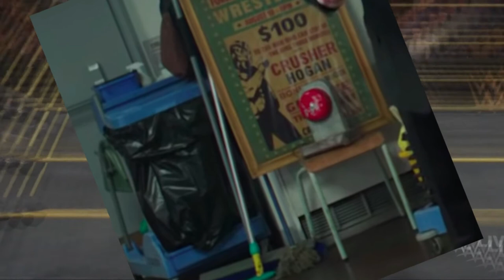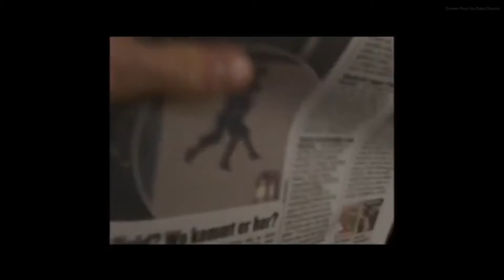Yo Soy El Hombre Araña | Cronología del Hombre-Araña en el MCU | Betito Tico Parte 1/3 (2001-2016)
LEER POR FAVOR
Facetas del personaje
Intro: 0:00
Responsabilidad: 0:47
¿Quién es Spider-Man? 4:27
De Regreso a Casa: 9:07
Outro: 13:22